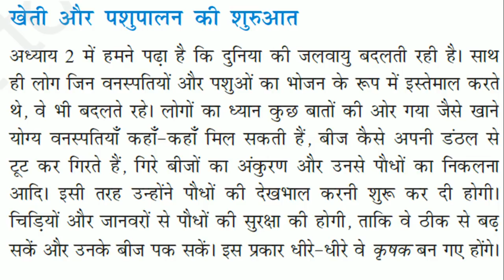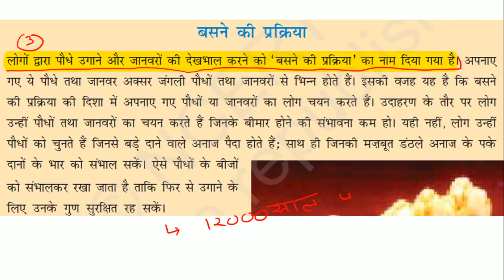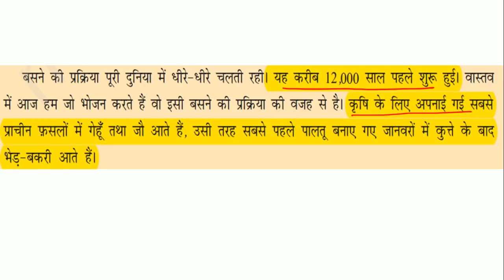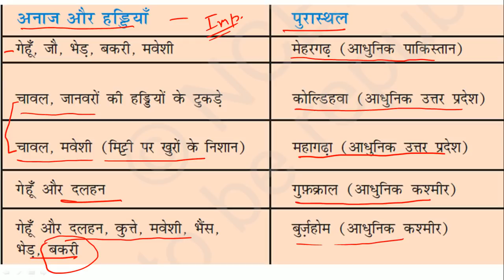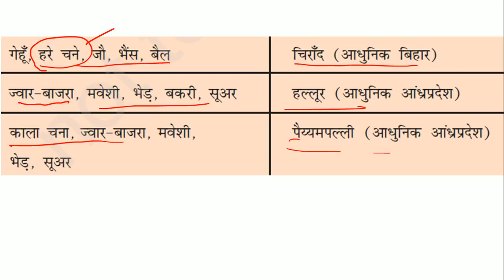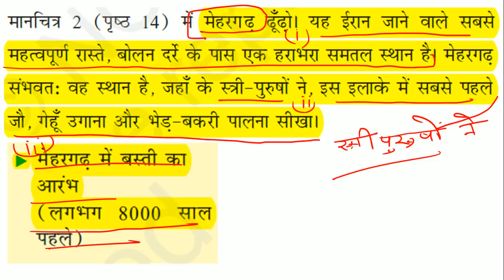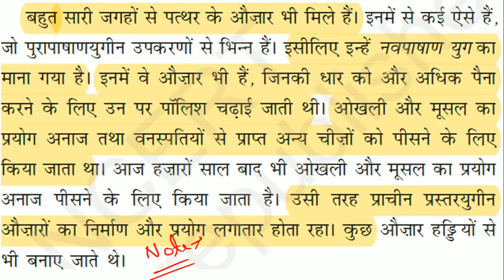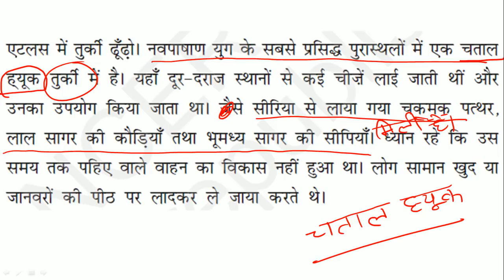NCERT History Class-6 | Chapter-3 | Summary in Hindi [UPSC CSE/IAS,&Other Exams]